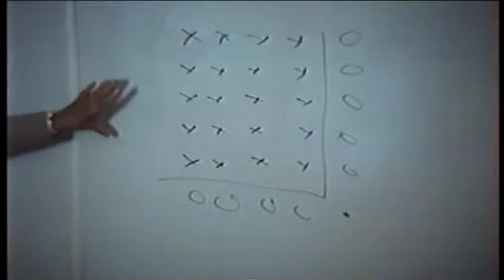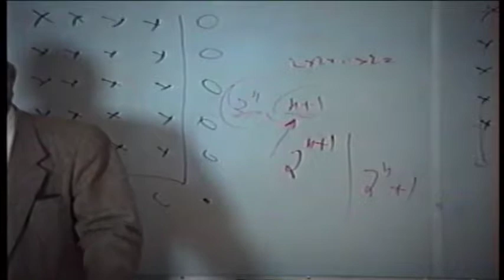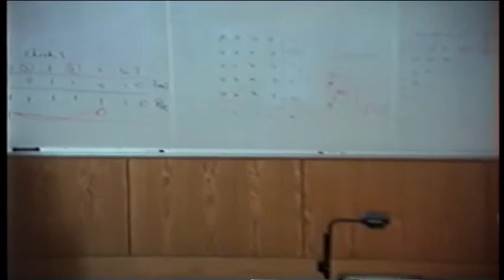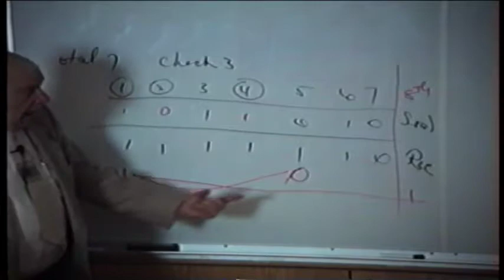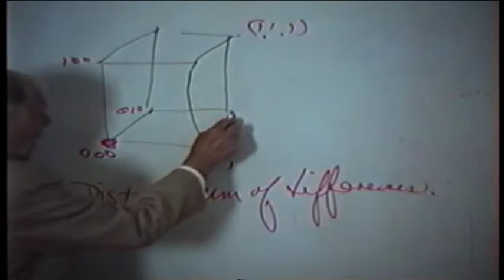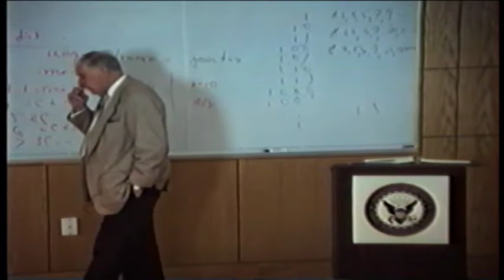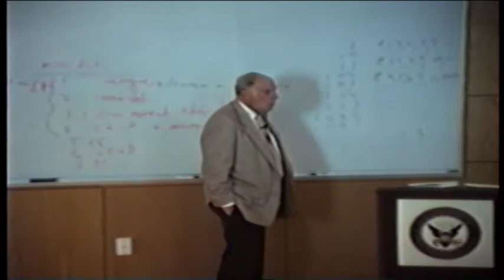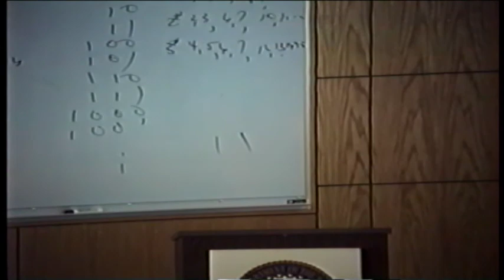12 Hamming, Learning to Learn: Error-Correcting Codes, 21 April 1995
There are two subject matters in this lecture; the first is the ostensible topic, error correcting codes, and the other is how the process of discovery sometimes goes - you all know that I am the official discoverer of the Hamming error correcting codes. Thus I am presumably in a position to describe how they were found. But you should beware of any reports of this kind. It is true at that time I was already very interested in the process of discovery, believing that in many cases the method of discovery is more important than what is discovered. I knew enough not to think about the process when doing research, just as athletes do not think about style when the engage in sports, but they practice the style until it is more or less automatic. I had thus established the habit that, after something of great or small importance was discovered, of going back and trying to trace the steps by which it apparently happened. But do not be deceived; at best I can give the conscious part, and a bit of the upper subconscious part, but we simply do not know how the unconscious works its magic.

00:00 Introduction: How great things are done
03:50 Using this relay computer in New York
06:51 Why can’t a machine locate weather and correct it?
09:22 Study your successes
12:57 How will I prove it is best?
16:20 Practice example check bits Illustration
19:52 Whether I use zeros or ones it’s the same code
24:33 Demonstrate knowledge to get freedom
28:28 You can look at a problem algebraically or geometrically
30:39 The distance is the sum of the distances
33:27 Error correcting codes explained
35:27 Higher order corrective codes can exist
39:32 Hamming was Pythagorean Junior
41:54 Burst Codes
42:28 The problem of digital music
44:54 Luck favors the prepared mind
49:08 End